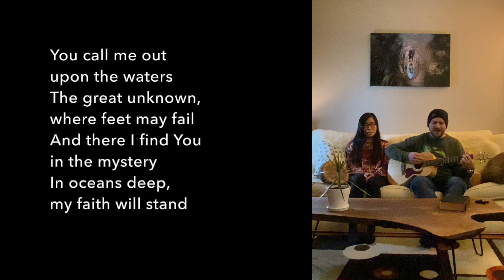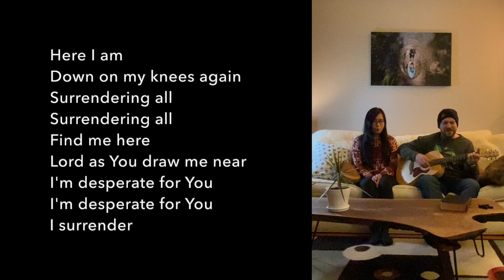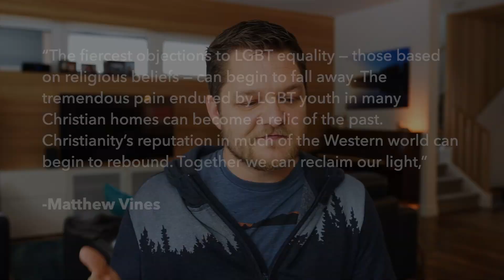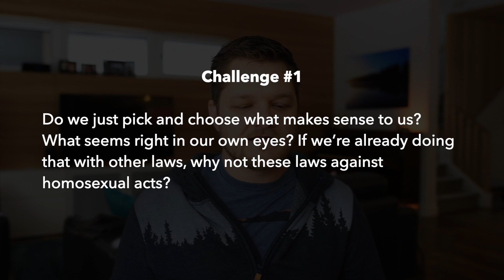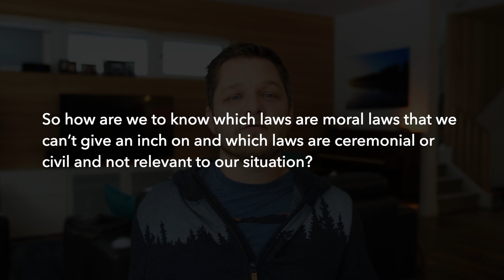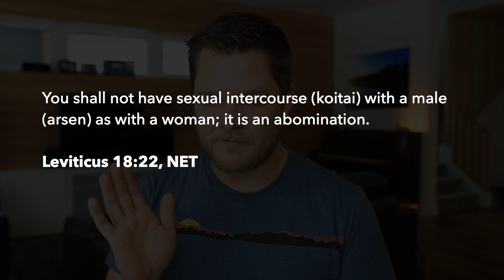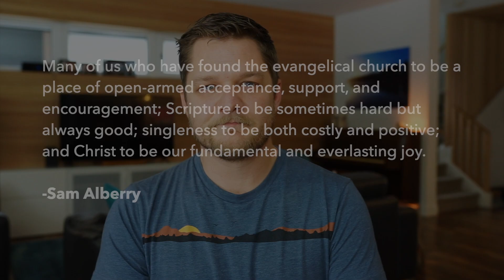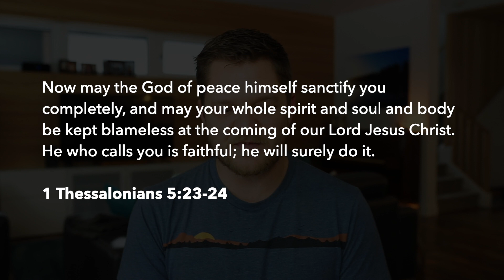Sunday Service- January 31, 2021 "Alternative Interpretations"